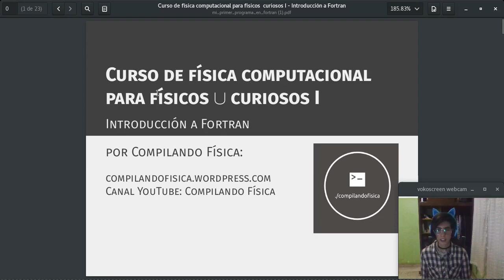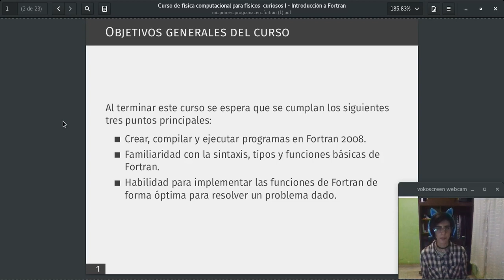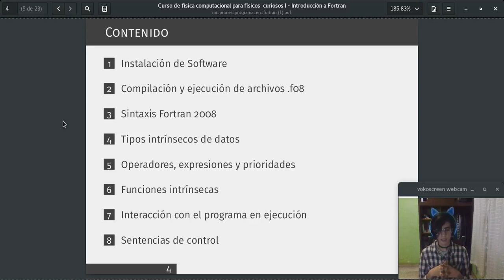Presentación | Curso de Física Computacional para Físicos U Curiosos I Introducción a Fortran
Presentación delCurso de Física Computacional para Físicos U Curiosos parte I: introdución al lenguaje Fortran.
Presentación de los objetivos y del temario.